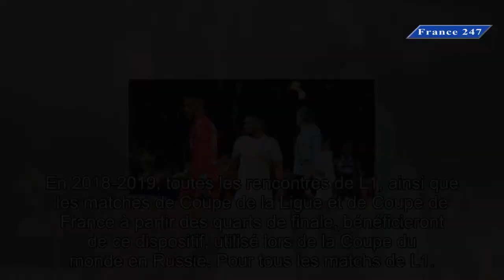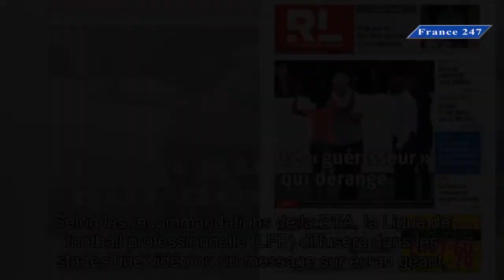Football L1 l'assistance vidéo à l'arbitrage VAR inaugurée lors d'OM Toulouse le 10 août